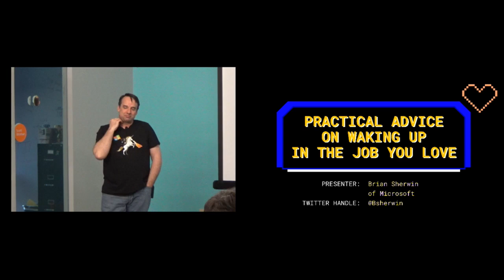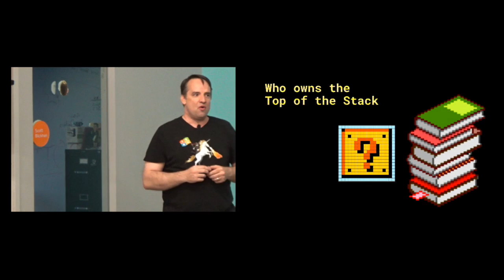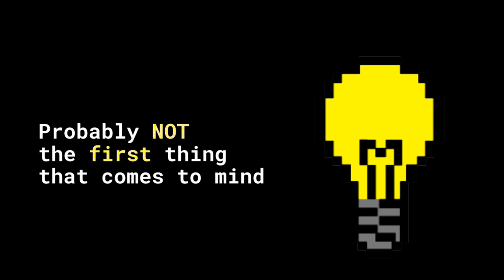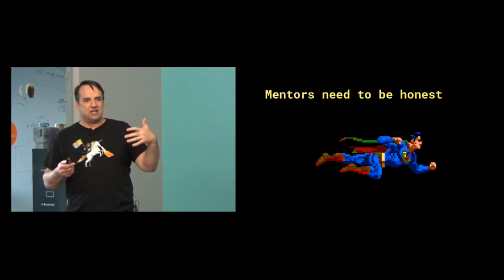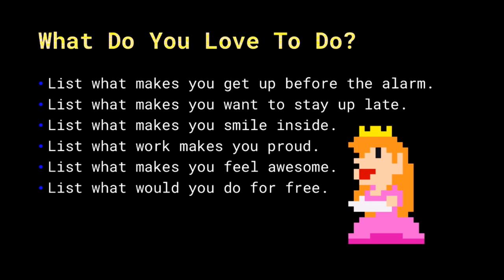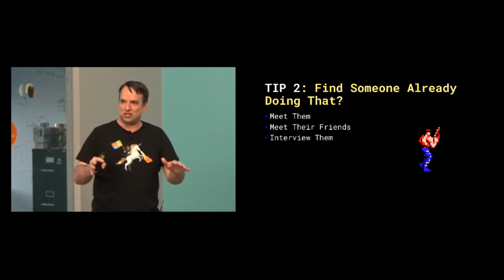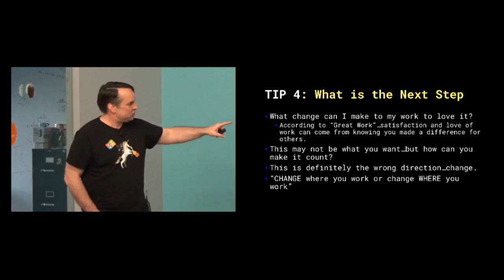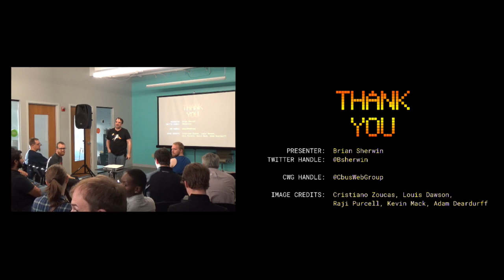Practical Advice on Waking Up in the Job You Love — Brian Sherwin • Columbus Web Group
"Do you wake up every morning, looking forward to what you have to do?"

Like most people, you want to enjoy your life.

You’ve probably noticed that if you’re happy with your job, that happiness flows into the other parts of your life.

You don’t want to wake up one morning, fifteen years from now, and have a lightbulb moment that you don’t want to continue doing what you’re doing.

So…

Brian Sherwin will outline the five practical steps you need to do this week to go from where you are, to actually landing the job you love. And you're not going to want to miss it.

In this presentation, Brian Sherwin will cover not just finding any old job...

But finding the job you'll love.

It may not be something you'll directly get hired for, but you will come away with a strategy to get there from where you are.

So whether it's your first job, a career change or just a desire to find more life in your work, you're guaranteed to come away with fresh ideas to change how you look for work.

ABOUT BRIAN SHERWIN

Brian Sherwin is a Senior Technical Evangelist with Microsoft from Columbus, Ohio, and he's been a consultant and trainer for over 20 years. One of his core passions is helping companies make decisions based on value and not a particular technology.

When he's not trying to figure out some new technology, he spends time reading, Scouting, and drinking enough coffee to keep up with his five kids.

• Connect with Brian on LinkedIn
• Follow @bsherwin on Twitter

Please note: There were some technical glitches with the microphone  for a few seconds around 7 minutes in. Sorry about that!